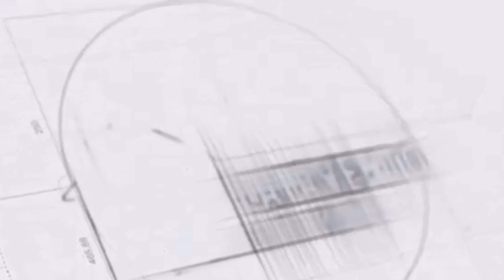Catavento em Casa - Especial - Dia Mundial da Conscientização sobre Acessibilidade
CataventoEmCasa - Núcleo Catavento Acessível⁣
Dia mundial da conscientização sobre acessibilidade:⁣

Comemorado na terceira quinta-feira do mês de maio. Uma data que serve para repensar e⁣ conscientizar as pessoas sobre acessibilidade, e o quão esse assunto é importante ser⁣
debatido no nosso dia a dia.⁣
Para celebrar a data a equipe do Núcleo Catavento Acessível preparou uma atividade especial para fazer com toda a família.⁣